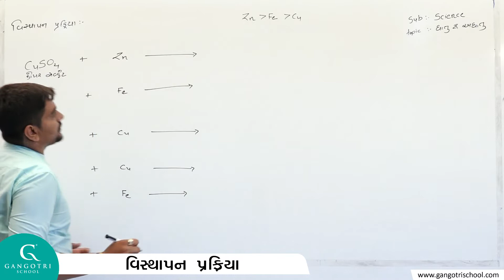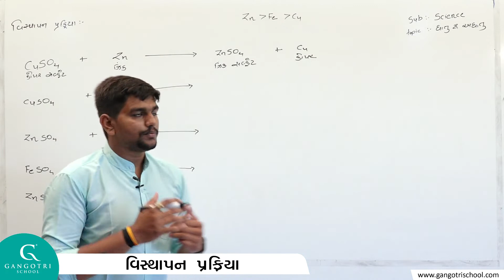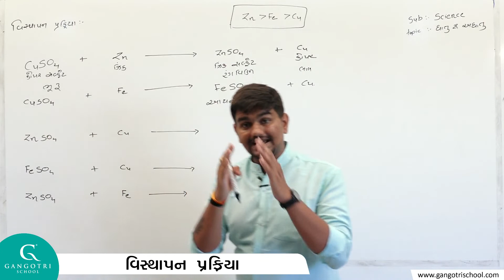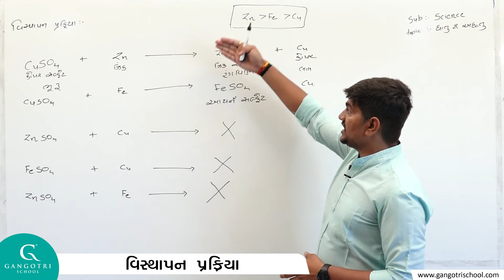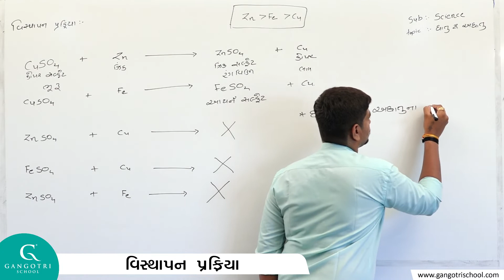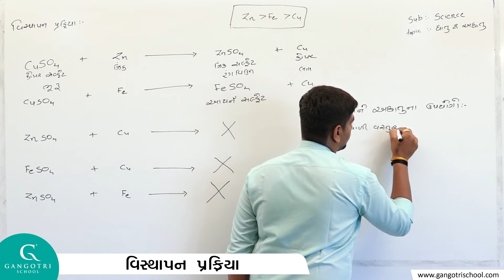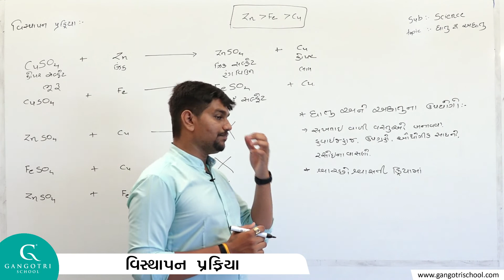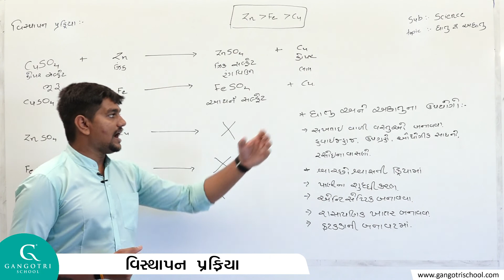ધોરણ - 8 । વિજ્ઞાન । પાઠ - 4 । ધાતુ અને અધાતુ । ભાગ - 3